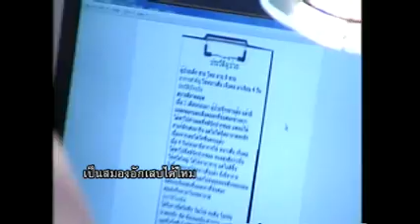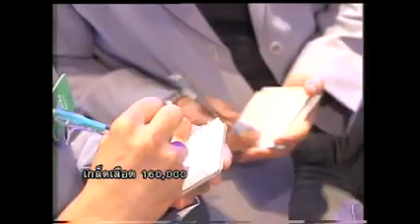The Symptom เกมหมอ ยอดนักสืบ เทป 10 ช่วงที่ 3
ออกอากาศ วันที่ 25 กันยายน 2554
โมเดิร์นไนน์ทีวี